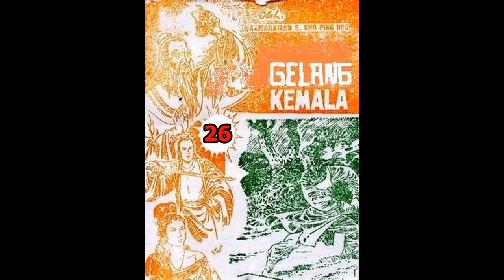Seri Cerita Silat GELANG KEMALA JILID 26